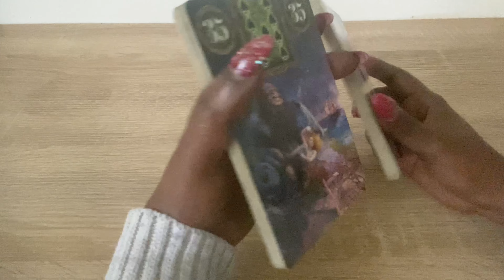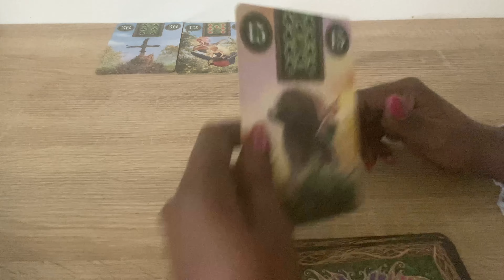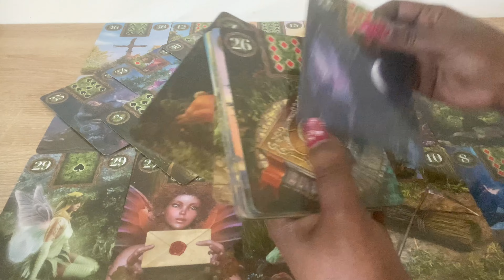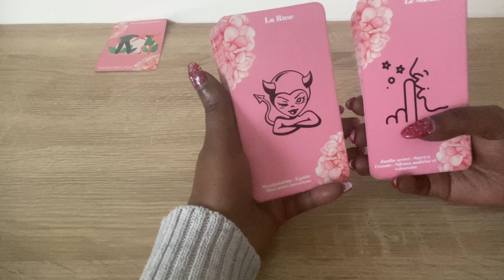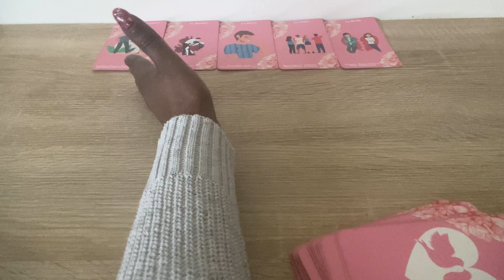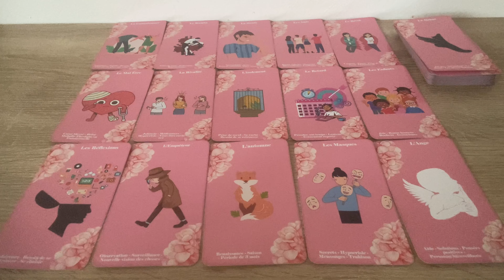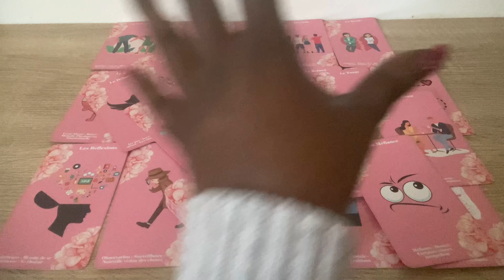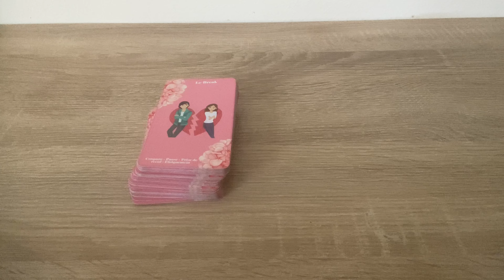Verseau ♒️ Janvier 2023 🌹 Reprise de communication 🌹